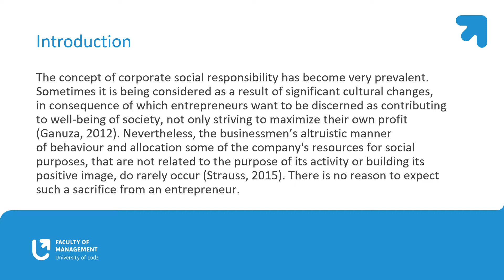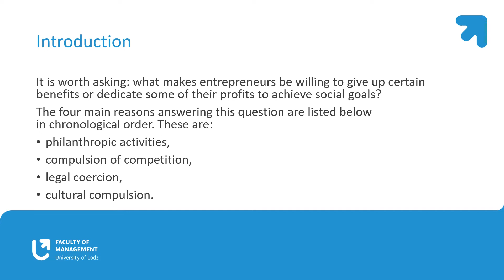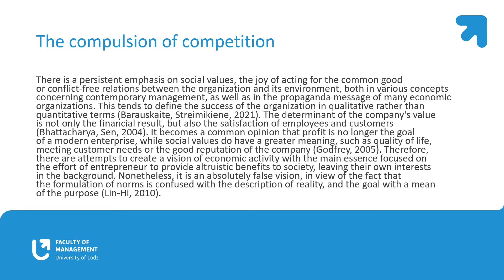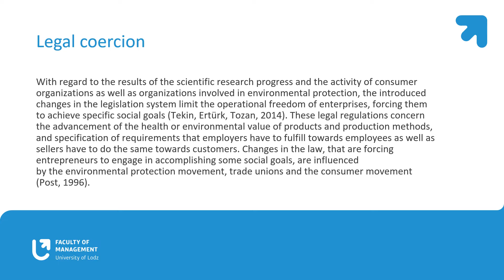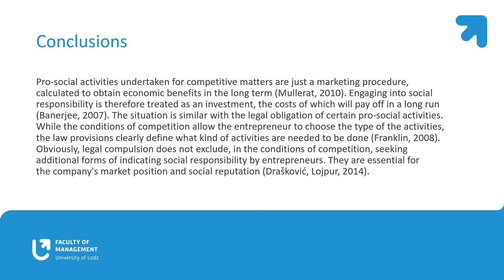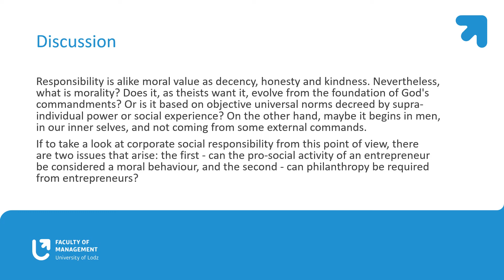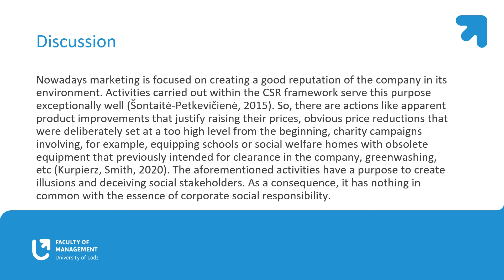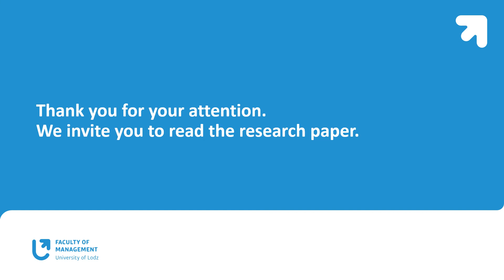Faces of Corporate Social Responsibility Coercion Vs Morality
By Jolanta BIEŃKOWSKA and Czesław SIKORSKI